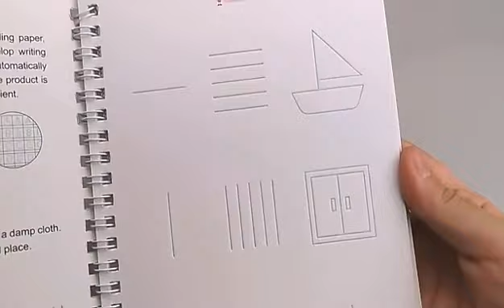Magic Practice Copybook(4 BOOKS+10 INK REFILL) Book For Montessori Children Tracing Handwriting